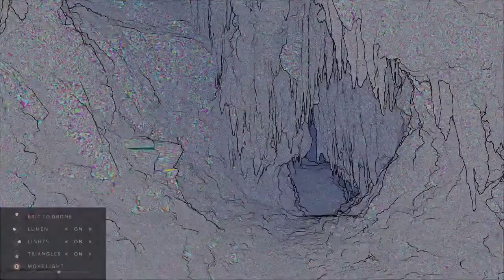DÉMO DU JEU VIDÉO UNREAL ENGINE 5 SUR PS5